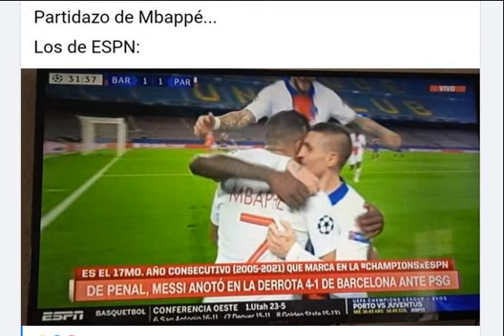ESPN no felicita a Mbappe por su 3 goles el titular Messi hizo 1 gol y no alcanzó al Barcelona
ESPN no felicita a Kilian Mbappe por su 3 goles el titular fue Lionel Messi hizo 1 gol y no alcanzó al Barcelona .despues tendré un video de Maradona y Pelé